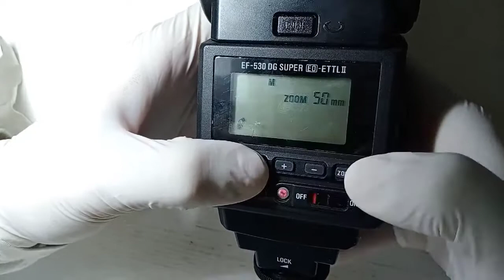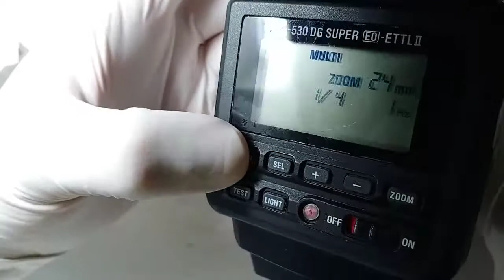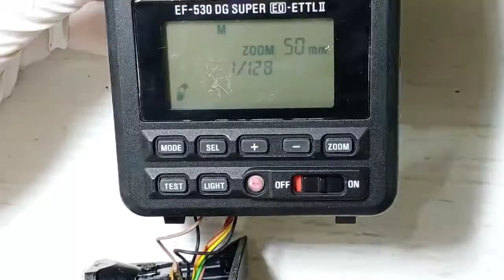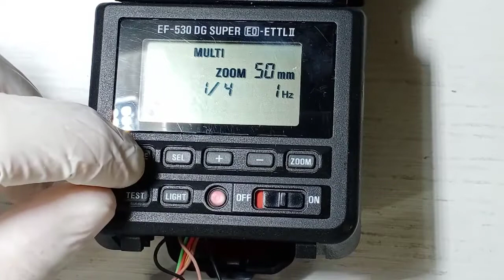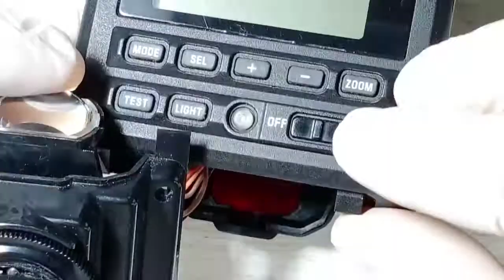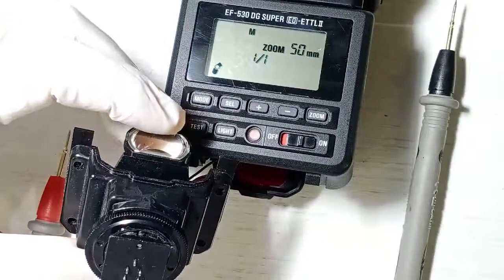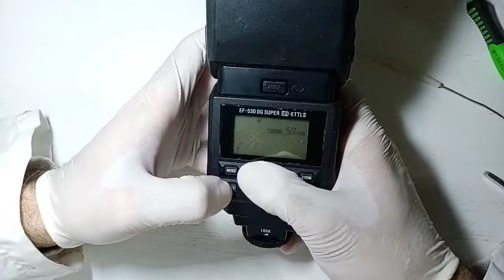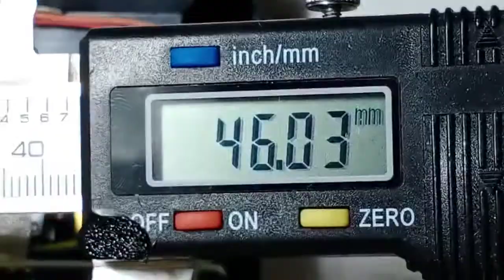Отчет. Общая диагностика вспышки sigma ef530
или прямо у нас на сайте при закрытии YouTube - идем в telegram Поддержи мой канал